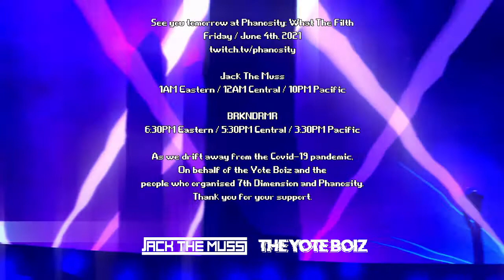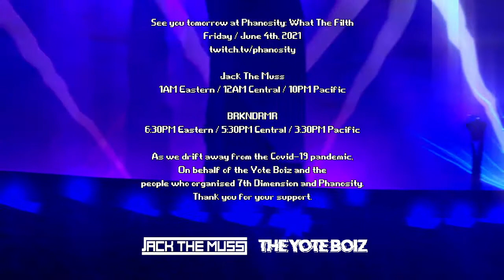Jack The Muss - World Of Yeets DJ Set (Twitch Replay)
Welcome to YOUR world, Welcome to the World Of Yeets!!
Let's get our blood flowing before What The Filth. Here's a full Twitch replay of my Phanosity: What The Filth Pre-Party Set with a new LIVE Virtual Stage.

0:06:01 DJ Set Starts
0:58:40 DJ Set Ends
TRACKLIST
- The Yote Boiz - Fvck Around
- Trampa - Middle Fingers
w/ TMBRWLF - ID
- Jack The Muss - Elemental Fury (Unreleased)
- Twine - The Killing Machine (Jack The Muss Remix) [Unreleased]
- Jack The Muss - Celestial Caves (Unreleased)
- SUBFILTRONIK - VENDETTA
w/ Jack The Muss - Pursuit In Lake Thun (2018)
- beastboi - Leave Me
- UBUR & Detrace - Hit That
w/ Jack The Muss - Chicken And Cheese
w/ Jack The Muss - Medic
- Fellsius - Arc
w/ Space Laces - Kaiju
w/ Fellsius - Pa La
- Sloth & Jack The Muss - ID (Unreleased)
- Murda - Ball Licker (Jack The Muss Remix)
- Barely Alive - Warrior ft. Mad Hed City
- Shiey - Running Out
w/ Carbin & Thrilla - Stax
- Shiey - Distance
w/ Veksyu - 100
w/ Big Lou - Turnt
- Backstreet Boys - I Want It That Way (BBX Remix)
w/ BBX & TMBRWLF - Scary Terry (Jack The Muss Remix) [Unreleased]
- Jack The Muss - Kick And Hit
- Quix - I Got Tha
w/ Jack The Muss & TMBRWLF - ID (Unreleased)
- Jack The Muss - Lockdown VIP
w/ Marauda - Elevate
- Eliminate - You're Gonna Love Me ft. Leah Culver (Jack The Muss Remix)
w/ modus - Displace
- Heylee Manzeron (Xelerim) - Set Me Free (Jack The Muss Remix)
w/ Heylee Manzeron - I Can't Do This No More (Jack The Muss Remix)
- TMBRWLF & Jonomatic - Sparta (Original Mix)
- Twine - Insanity ft. Mayor Apeshit
w/ Ivory ft. 93 Style ft. Virus Syndicate
- Jack The Muss - Weed Dragon VIP
- Excision & Space Laces - Throwin' Elbows (Perses Remix)
- Jack The Muss - Cyber Turmoil

- Excision - Live Wire
(double attempt failed)
- Excision & Space Laces - Push It Up

w/ Jack The Muss - Extra Thicc (Unreleased)
- Audigy & Cuadro - Late Nights
w/ Barely Alive - Wompum (Jack The Muss Remix)
- Jack The Muss - Electric Pulse (Unreleased)
- Jack The Muss - Wake N Bake ft. Searz
w/ Phonon - Polyriddim (Big N Slim Suplex)
- Jonomatic - Hype Train
- Virtual Riot - Pray For Riddim (Jack The Muss Remix) x iFeature & Reek - Interdimensional Freeks [WOBBLEICE EDIT]
- Virtual Riot - Pray For Riddim (BBX Remix)
w/ Versa - Welcome Tune (Wobbleice Flip)
- Daft Punk - One More Time (Jack The Muss Remix)

(Encore)
- TMBRWLF & Jonomatic - Sparta (Jack The Muss Remix)
- Modestep & Virtual Riot - Nothing (Jack The Muss & BRKNDRMR Remix) [WIP]